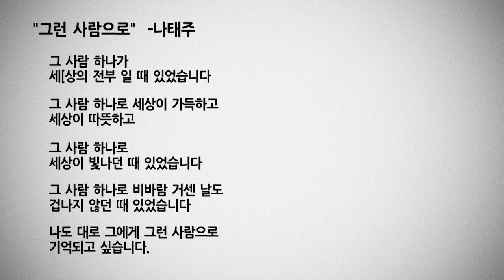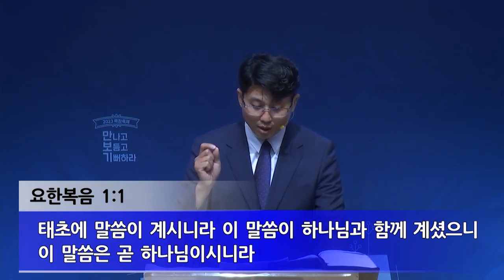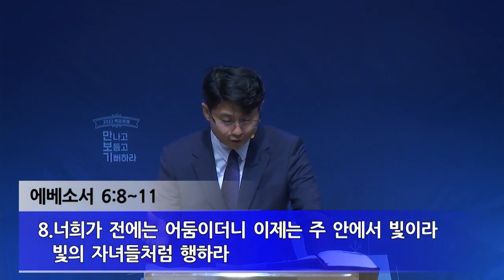[주일예배] 인생에 가장 귀한 사귐을 경험하라 (요한일서 1:1~10) 김기도 목사 20230917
설교제목: 인생에 가장 귀한 사귐을 경험하라
설교본문 : 요한일서 1:1~10   설 교 자 :  김기도 목사